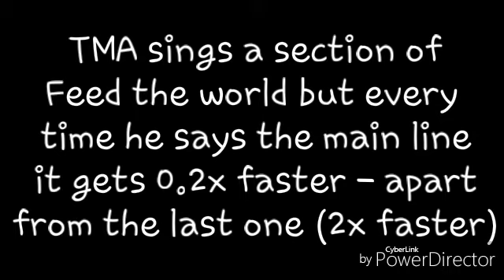A section of Feed the world but every time I say the main line it gets 0.2x quicker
Social Media (in order of activity)

In this video I take the audio of my first ever Random Video - of me singing Feed the world and speed it up every time i say the main line.

• This Is part of my celebration of 2 years since the video and since Random Videos started

And, Remember, you're AWESOME!